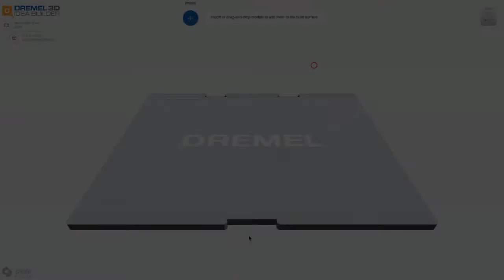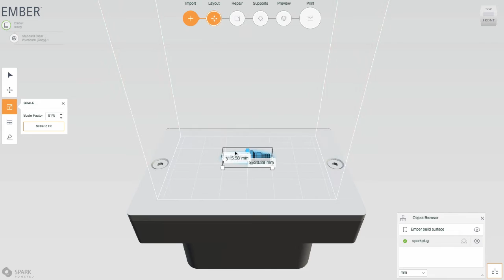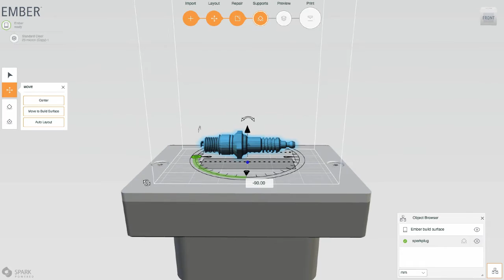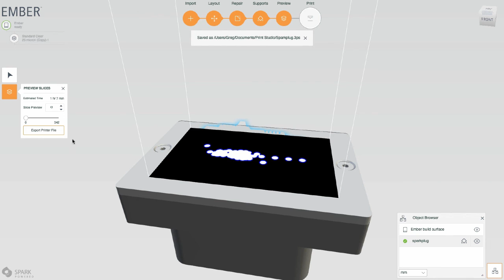An overview of Print Studio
Take a tour of Print Studio.